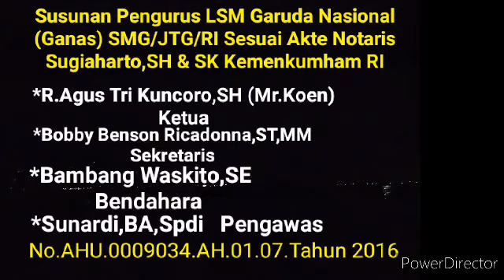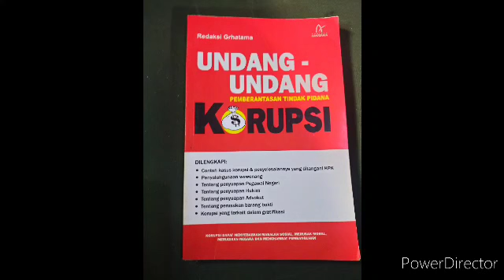*Action Mr.Koen 2021* LBH/LSM Garuda Nasional (Ganas) SMG/JTG/RI